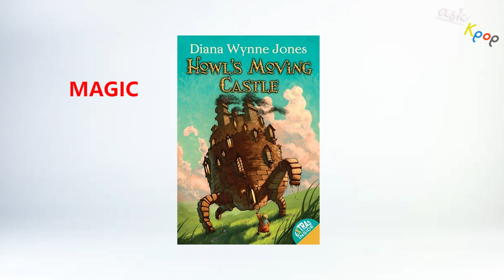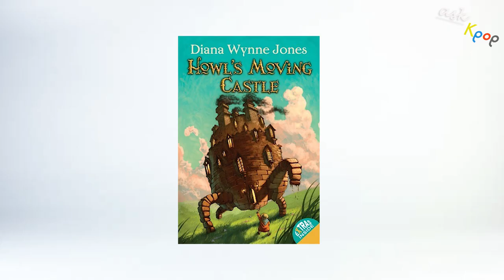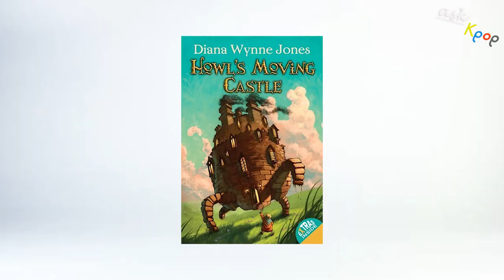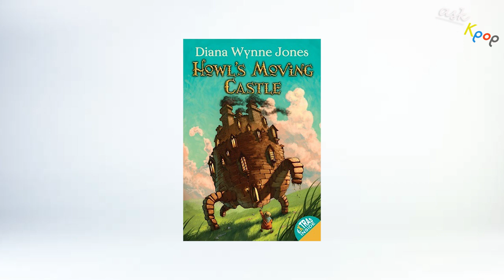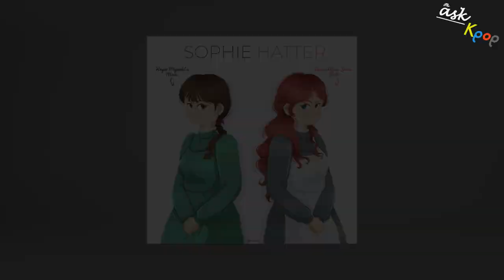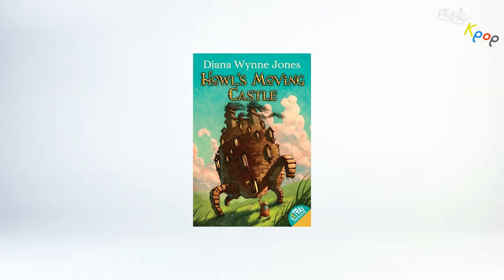HOWL'S MOVING CASTLE: DIFFERENCES BETWEEN NOVEL AND MOVIE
Most Studio Ghibli fans turn to the book after watching the movie. This caused a little disappointment, a bit of "disillusionment" for the ladies who put too many dreams into the handsome wizard Howl in the movie. Although both the novel and the movie revolve around the two main characters - Sophie and Howl, there are huge differences in the storyline and character construction that cause both the novel and the film to turn in two directions.

💬 Script & 📺 Video: Huỳnh Đức

Welcome to the ASK KPOP Entertainment channel, a place full of new and strange things in the movie world. Here, we will focus primarily on analyzing the mysteries hidden behind movies or famous characters.
All images and sounds are copyrighted by the author and producer.
ASK KPOP Entertainment does not own any images and music.
© Copyright by ASK KPOP Entertainment ☞ Do not Re-up